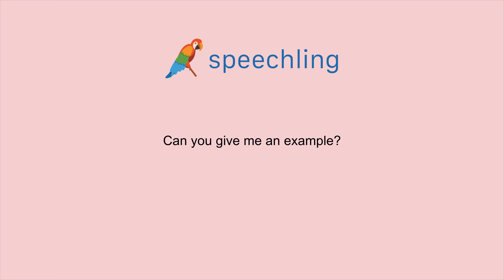How to say "Can you give me an example?" in Italian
Male Voice:
Puoi farmi un esempio?

Male Voice Translation:
Can you give me an example?